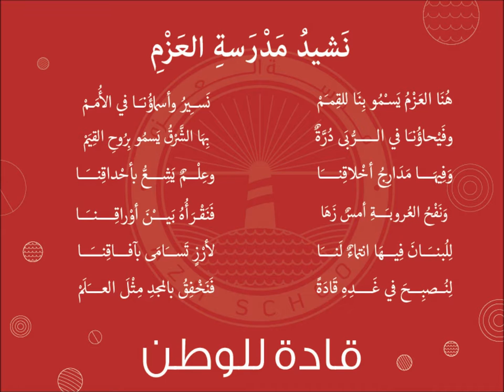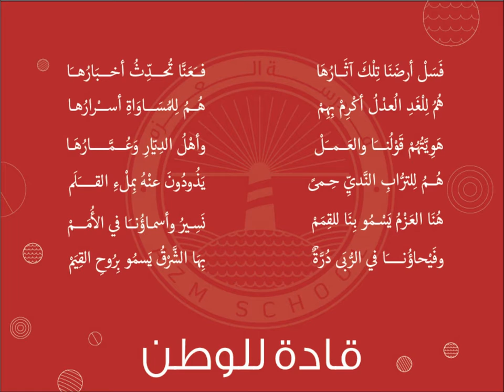AZM School Alma Mater